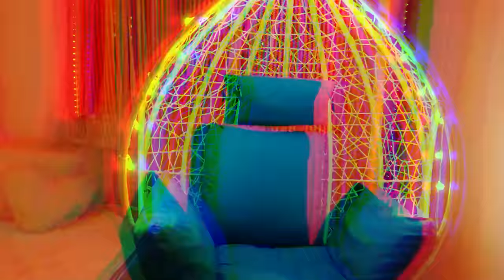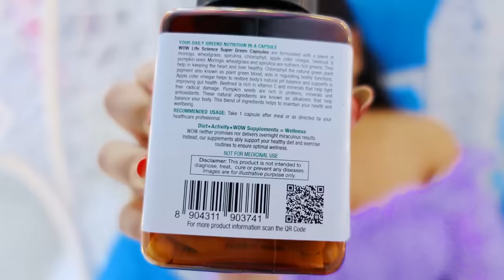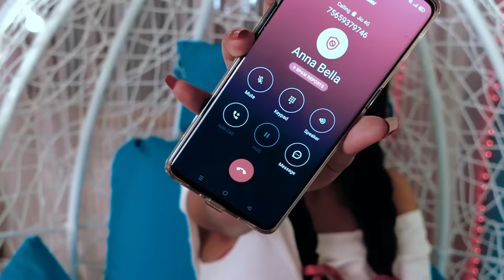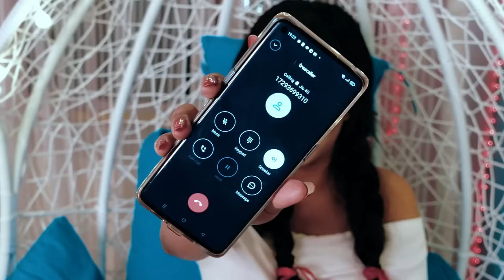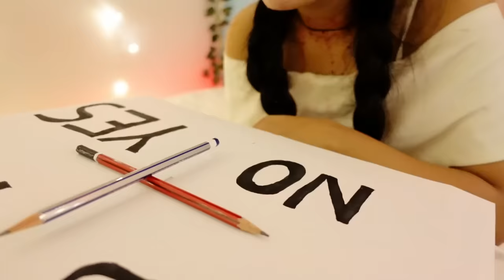Living Like *ANNABELLE* Haunted Doll for 24 Hours !! Gone *Extreme SCARY* 😳☠️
WOW Life Science Super Green Capsules